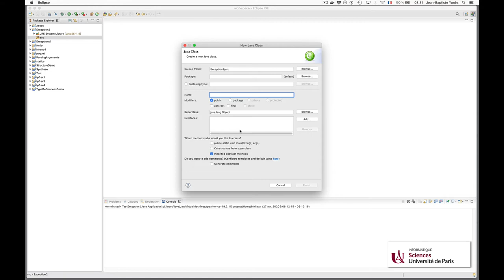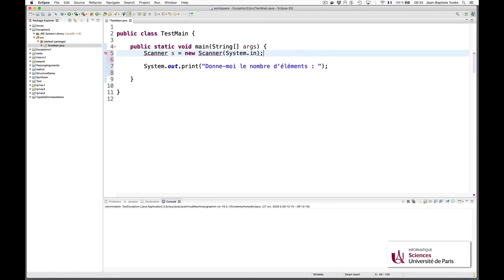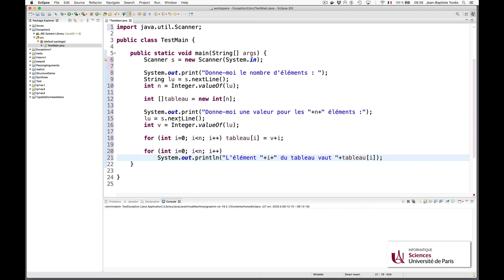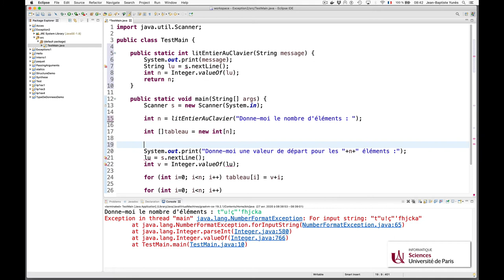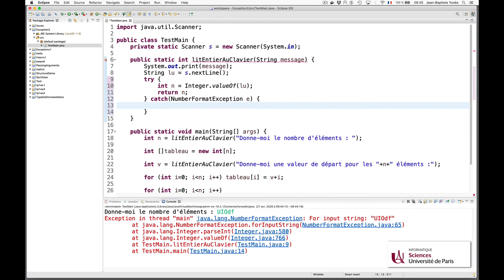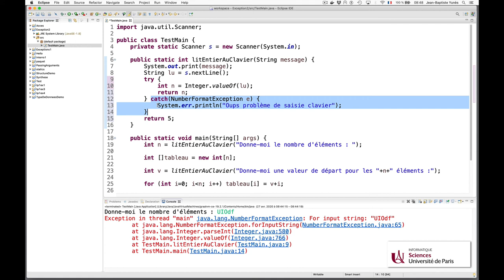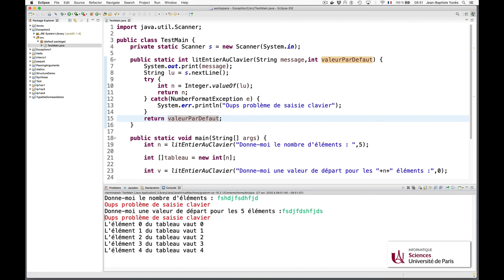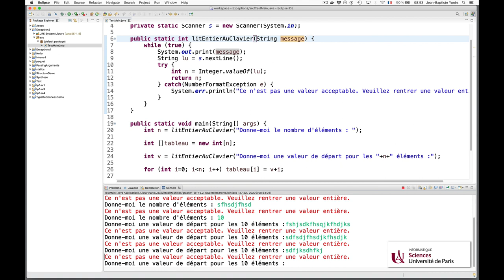Cours Java (16) : les exceptions 2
Récupérer les erreurs
Le bloc try/catch élémentaire